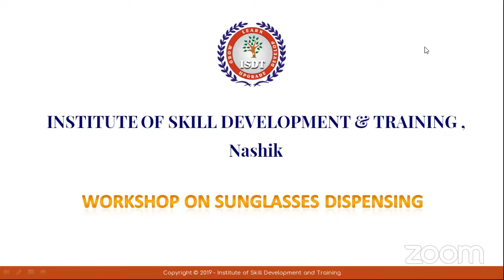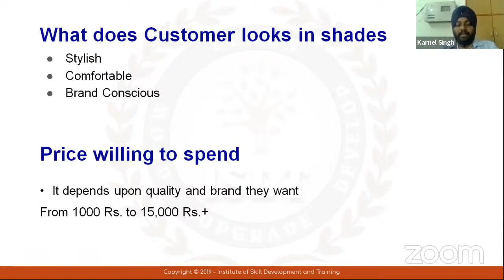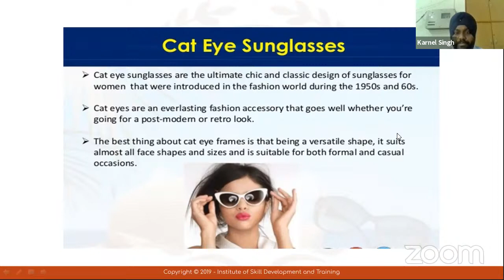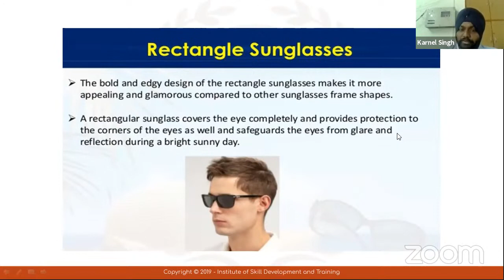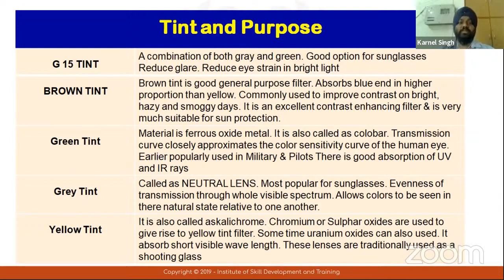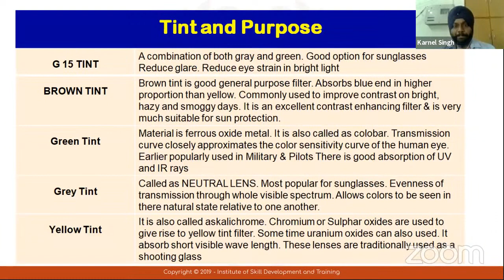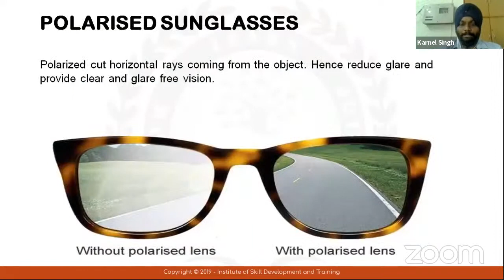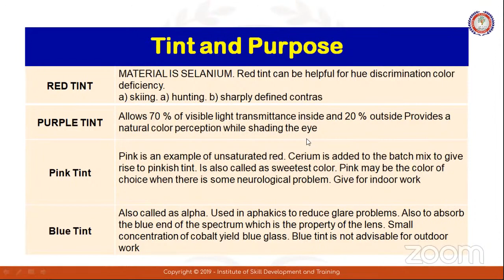Sunglasses Dispensing Workshop | ISDT